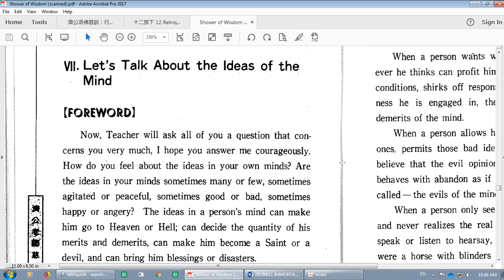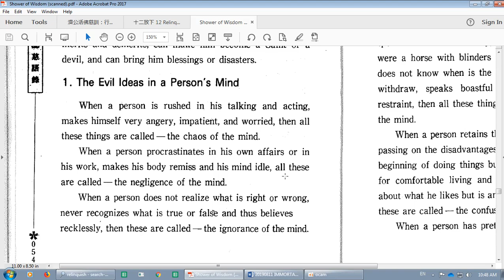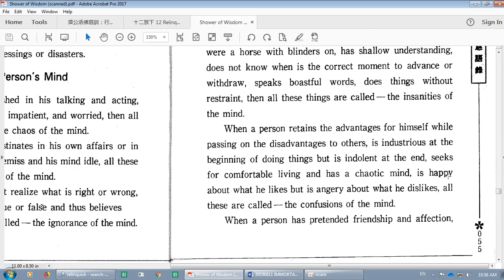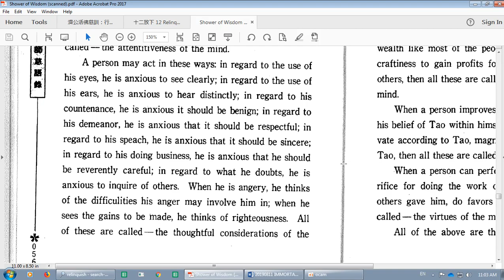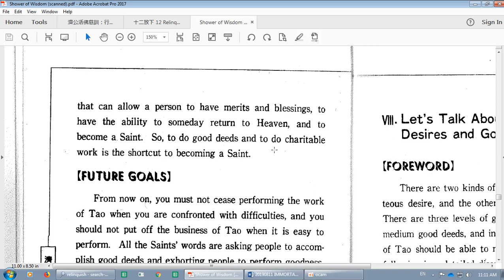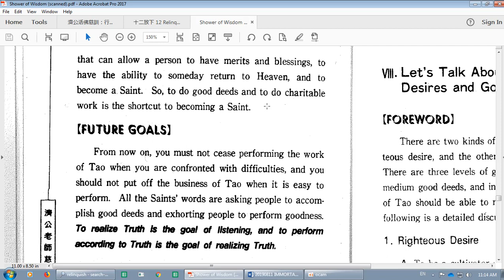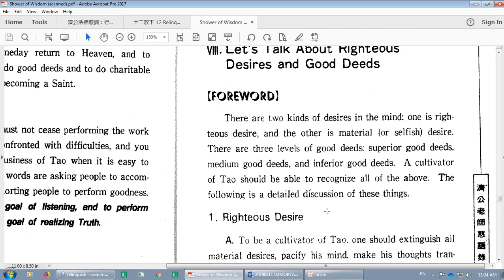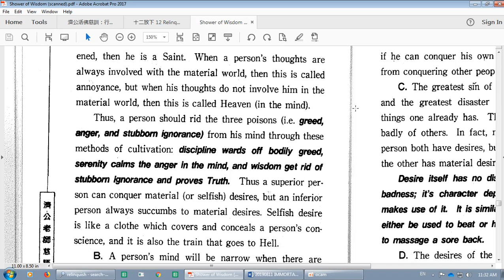20190811-1 Shower of Wisdom VII (Tai)